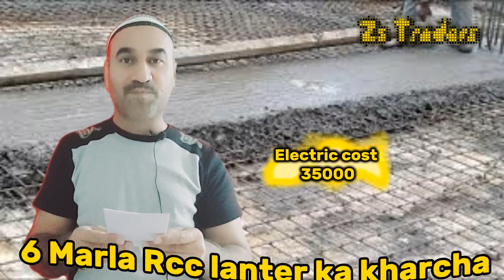6 marla Rcc lanter cost in pakistan / Rcc concrete cost / Zs Traders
6 marla Rcc lanter cost in pakistan  / Rcc concrete cost  / Zs Traders

How much will your total cost be for putting RCC concrete on the roof of 6 marla house I will provide you complete information in this video Watch the full video Subscribe my channel Zs Traders Like the video Thank you

Rcc lanter cost 6 marla house
6 marla rcc concrete cost in pakistan
6 marla house roof concrete ka kharcha
6 marla house construction